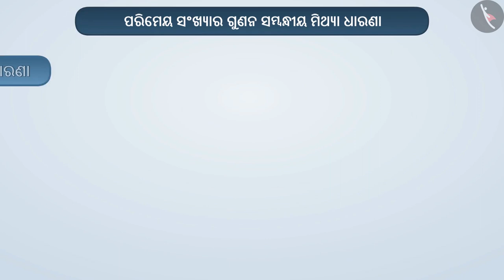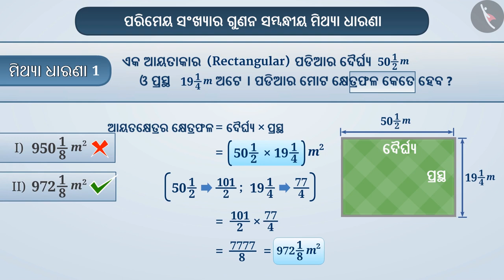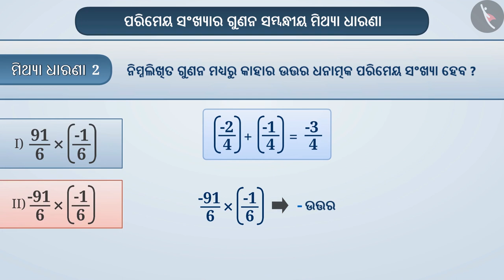ପରିମେୟ ସଂଖ୍ୟାଗୁଡ଼ିକର ଗୁଣନ | Part 3/3 | Multiplication of Rational Numbers | Odia | Class 7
ପରିମେୟ ସଂଖ୍ୟାଗୁଡ଼ିକର ଗୁଣନ | Part 3/3 | Multiplication of Rational Numbers | Odia | Class 7 | ପରିମୟ ସଂଖ୍ୟା | कक्षा 7 | NCERT | ପରିମୟ ସଂଖ୍ୟା

Multiplication of Rational Numbers | Rational Numbers | Grade 7 | NCERT | Rational numbers

Welcome to part 3 of Multiplication of Rational Numbers. In this video, we will discuss various misconceptions and/or common errors related to Multiplication of Rational Numbers.